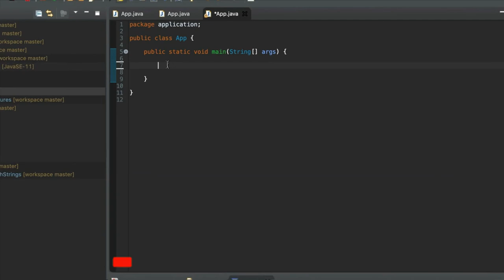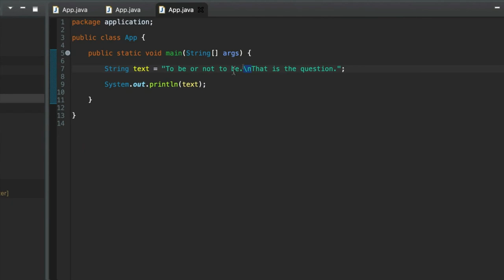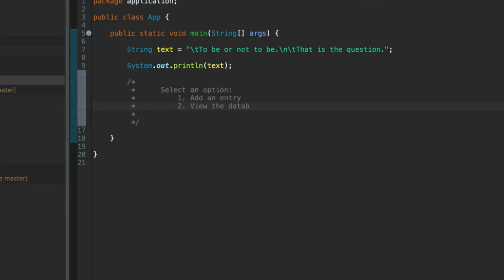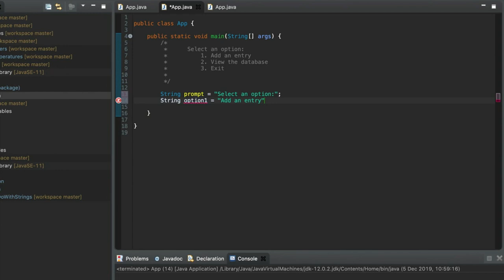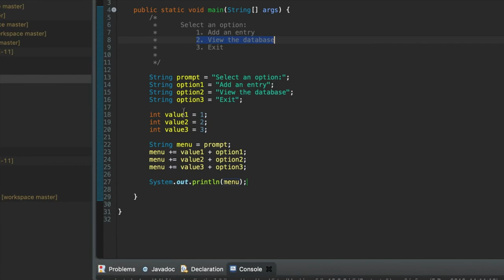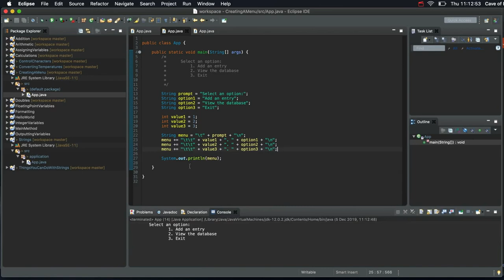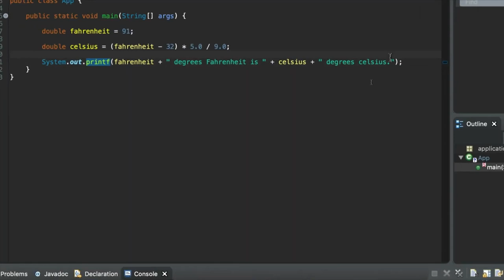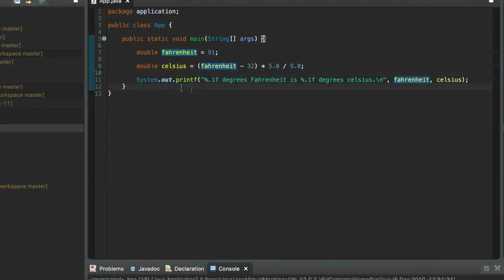Format specifier in java 11 - Java Tutorial #10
This tutorial is about Format specifier in java.